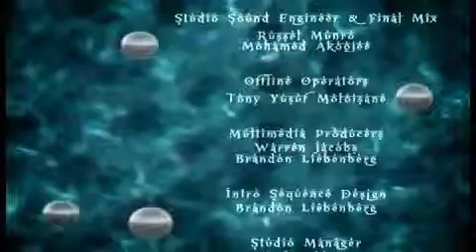Pearls from the Qu'ran EP7